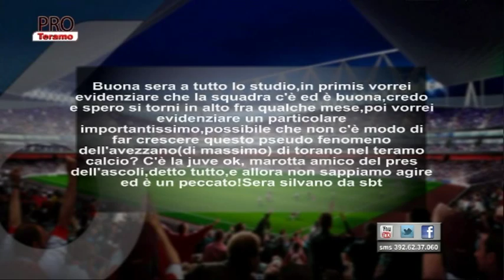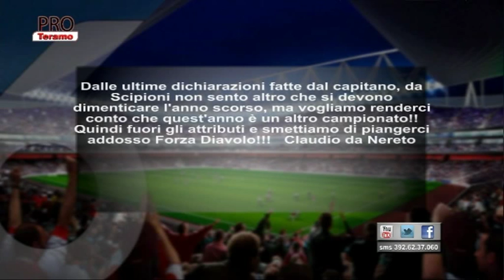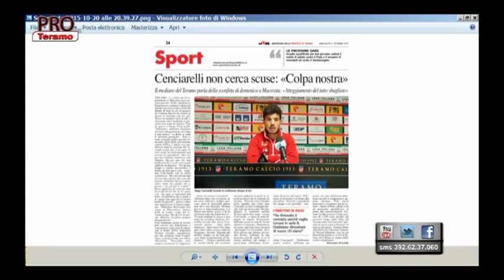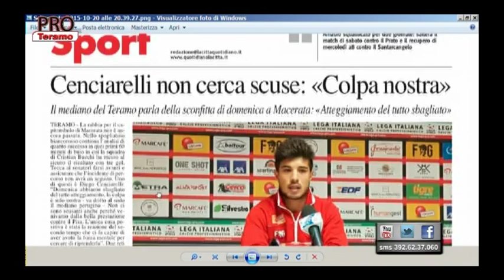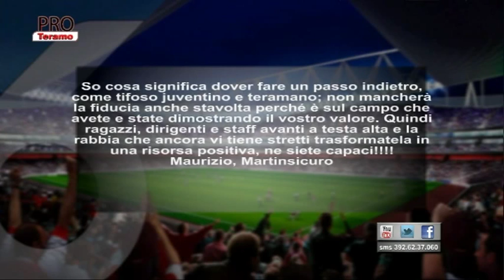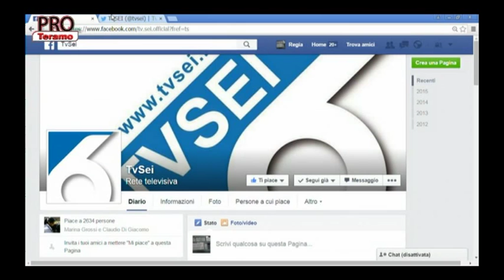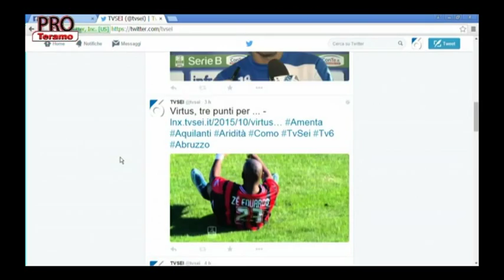Pro Teramo - 4^ puntata del 20 ottobre 2015